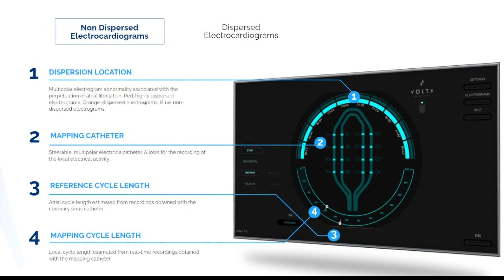Jacksonville obtains AI technology that can treat atrial fibrillation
During the surgery, doctors will be able to tell if the procedure was successful.